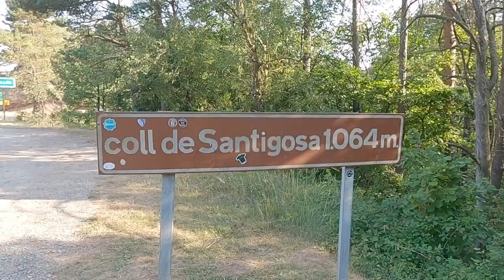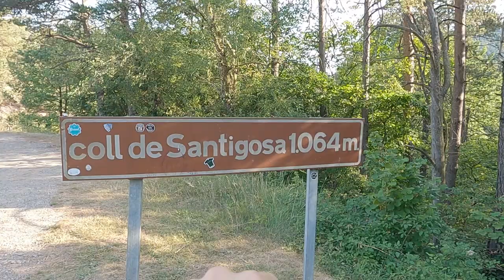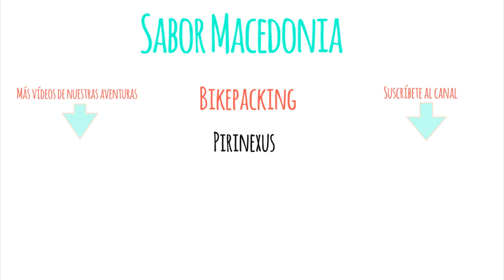🚴‍♀️ Bikepacking the Pyrenees 🏕 7 días por los Pirineos - Día 3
En este capítulo, finalizamos la zona de montaña con la subida de tres puertos, dormiremos en la cima del último con una puesta de sol espectacular, el mejor restaurante posible.

Nueva ruta de bikepacking, de nuevo por caminos y carreteras secundarias. Esta vez nos dirigimos hacia los Pirineos, para realizar la mítica Pirinexus, una ruta que nos dejará con ganas de seguir recorriendo nuestra querida Península Ibérica y descubrir todas las maravillas que nos ofrece.
Aunque la ruta original comienza en Girona, nosotros comenzamos en Tossa de Mar para añadir mucha más miga al recorrido, el cual nos llevará por zonas de montaña, en la parte más baja del Pirineo, hasta un recorrido por la costa brava.